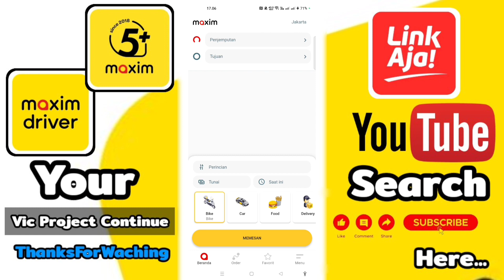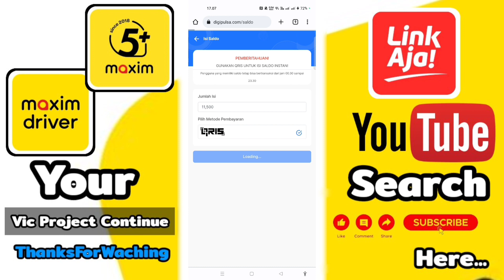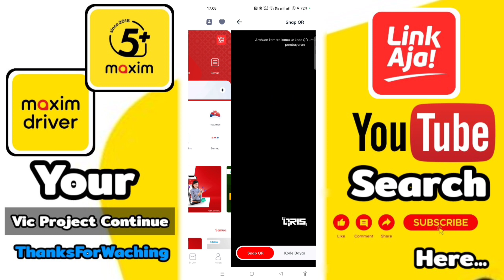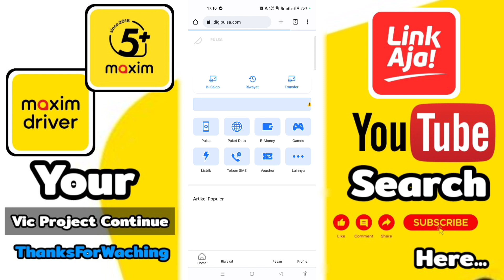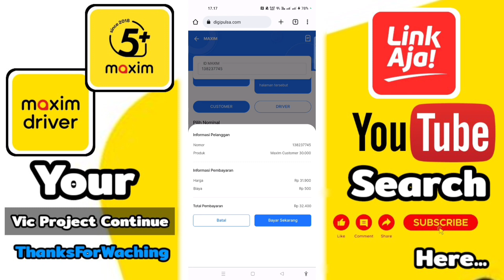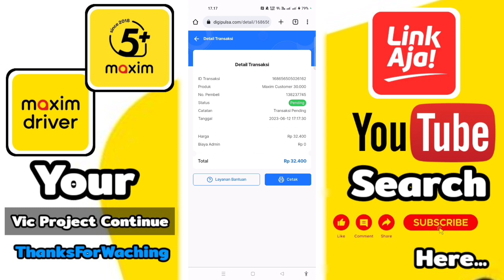Cara Transfer Saldo Linkaja Ke Maxim Customer 2023